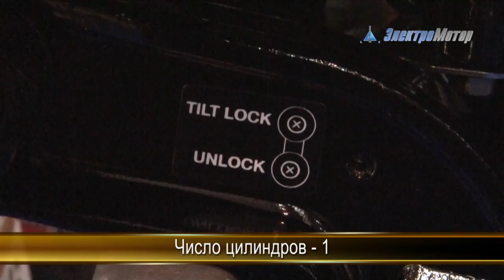Лодочный мотор Mercury F 3.5 M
Технические характеристики лодочного мотора  Mercury F 3.5 M
Максимальная мощность, л.с/кВт 3,5/2,6
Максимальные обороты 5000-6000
Число цилиндров 1
Рабочий объём (куб. см) 85